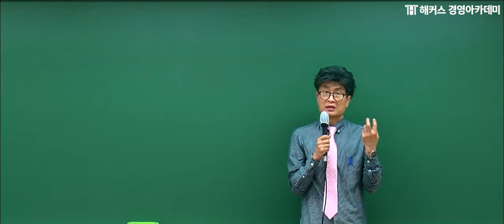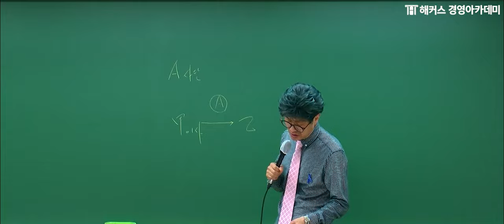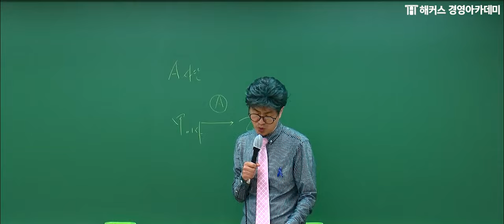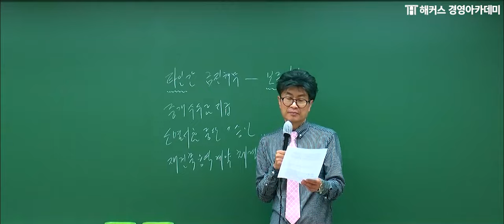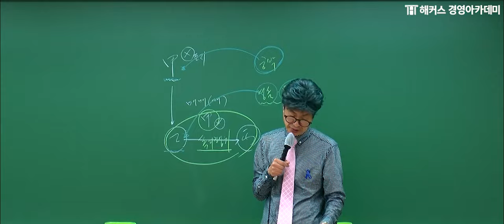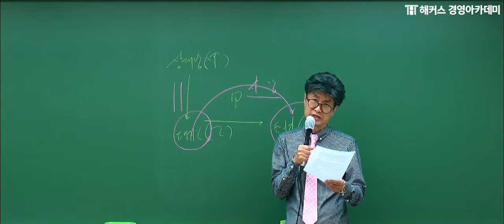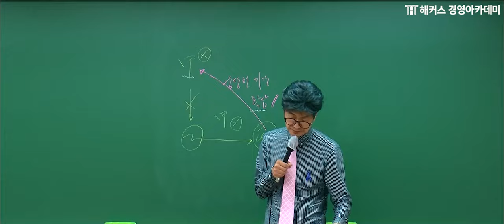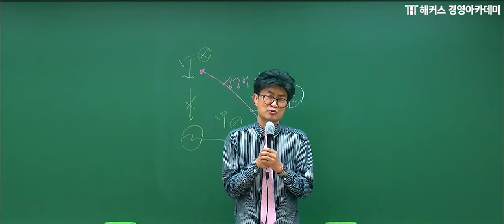2024년 세무사 1차 시험(제61회) [민법] 총평 및 해설 공개🚨 | 해커스 김지원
세무사 1위 해커스에서 가장 빠르게 진행하는
제61회 세무사 1차 시험 [민법]  총평 및 해설!

수험생 여러분 정말 고생 많으셨습니다!

💙 세무사 인강 최대 419만원 환급!

*[1위]: 주간동아 선정 2022 올해의 교육브랜드파워 온오프라인 세무사 부문 1위 해커스